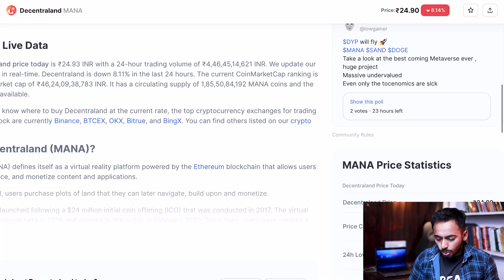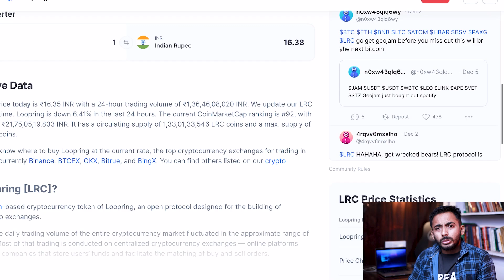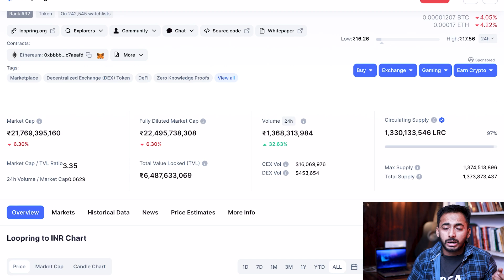Top 3 Crypto सिर्फ Rs 1000 लगाये | best crypto to buy now | best altcoins | crypto market today